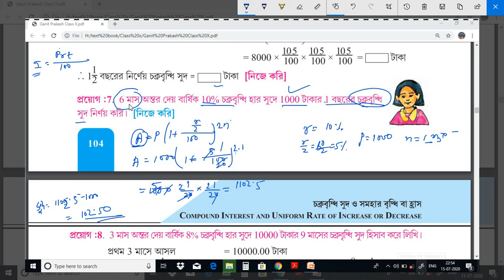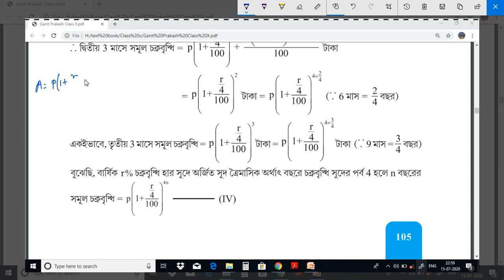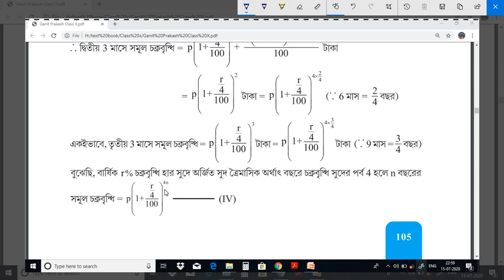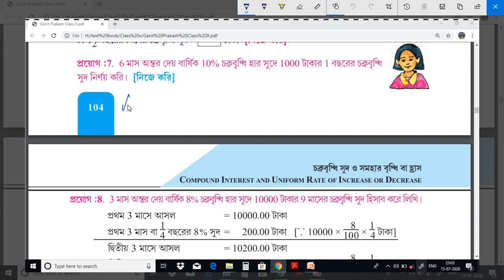madhyamikmath Compound Interest/Lesson 6/Part 2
এই ভিডিওতে আমি আলোচনা করেছি চক্রবৃদ্ধি সুদ কি এবং সরল ও চক্রবৃদ্ধি সুদের তফাত কি এবং কি ভাবে চক্রবৃদ্ধি সুদ নির্ণয় করবে।